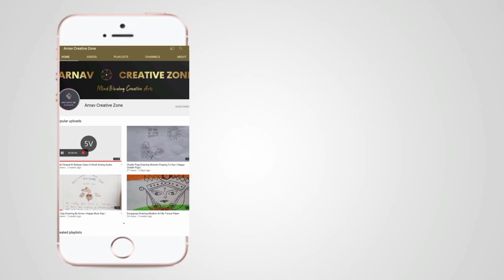How To Make A Valentine Day Drawing | Sweet Couple In The Park | Bench | Creative Drawing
Hello Friends In This Video I Will Make A Sweet Couple Drawing In Park Beside Bench

valentines day drawing with oil pastels,
valentines day drawing hacks with lip gloss,
valentine's day how to draw,
valentine's day art and craft